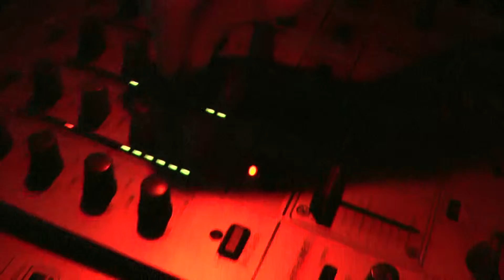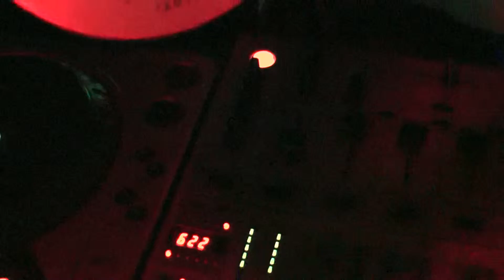Andrew Live Show2 Video By Dj HaRiS